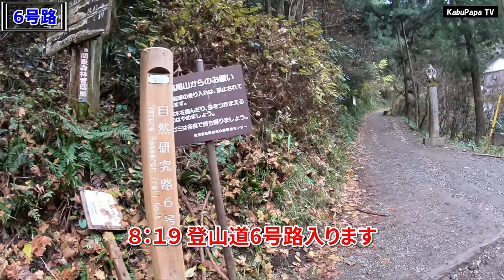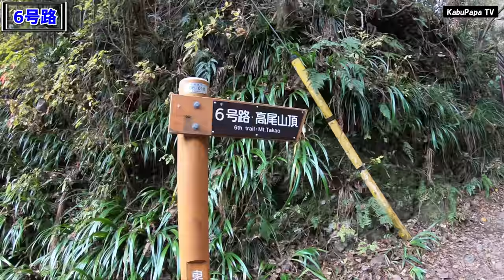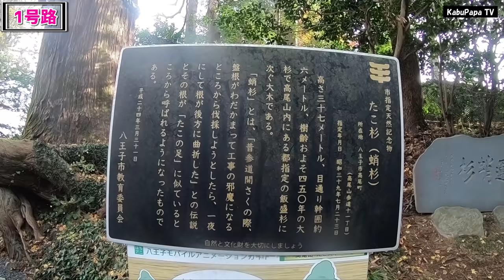4K映像【初めての高尾山】高尾山初心者が登り6号路 下り4号路で絶景富士山を拝む 高尾山登山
【20191215高尾山4K】
12月15日(日)
06:00 宇都宮発
08:09 高尾山京王駐車場
08:19 高尾山6号路から登る
09:28 高尾山頂上
09:38 下山開始　4号路へ
09:58 吊り橋(みやま橋)
10:07 1号路へ合流
10:42 下山完了
感想ですが
ゆるい傾斜のある山道を歩いたら山頂があって、サンダルばきしたおばちゃんがノリタマのおにぎり食ってたのを見て、ココ一回でいいなと思いました😅